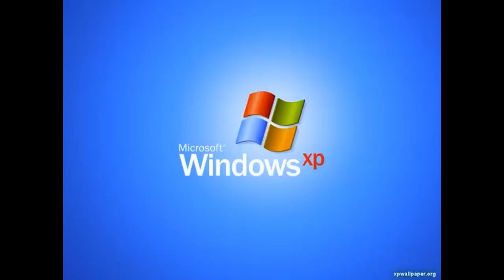Saying APPLE 10,000 Times: A Jaw-Dropping Challenge